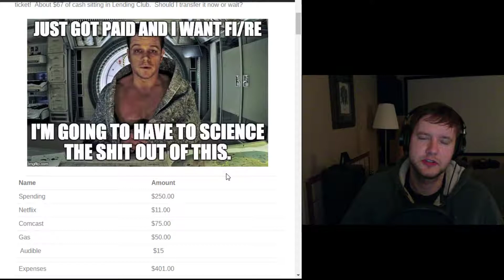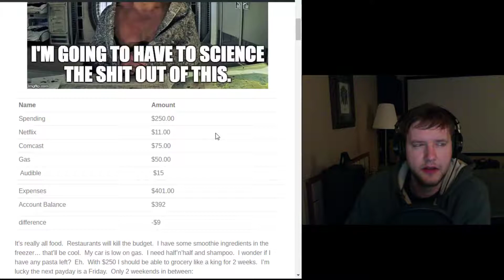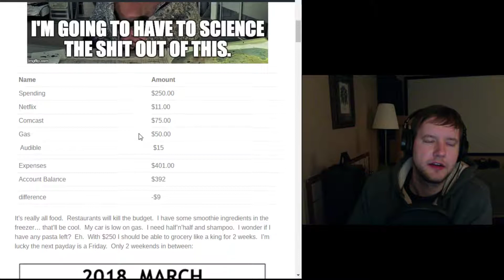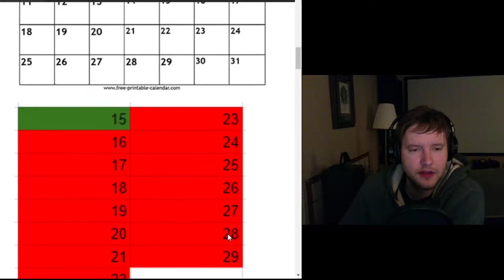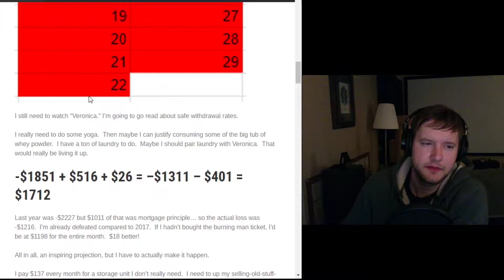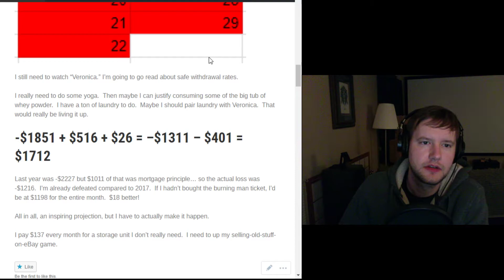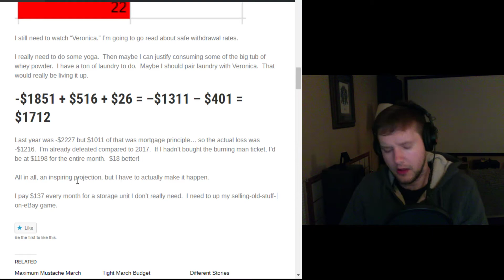March 2018 Budget Chicken #3 - Five Year Club Video #78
Will Louis 2018 beat Louis 2017!?  Find out if it's still possible, on this episode of Budget Chicken.